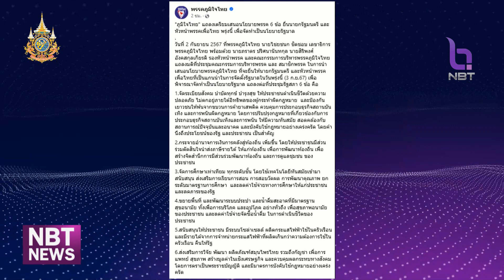"ภูมิใจไทย" เตรียมเสนอ 6 นโยบายหลักหนุนรัฐบาล ข่าวเช้า วันที่ 3 กันยายน 2567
พรรคภูมิใจไทย เมื่อวานนี้(2) ก็มีการประชุม สส.ของพรรคเช่นกัน โดยที่ประชุม เตรียมเสนอ 6 นโยบายหลัก ให้แก่พรรคเพื่อไทย วันนี้(3)